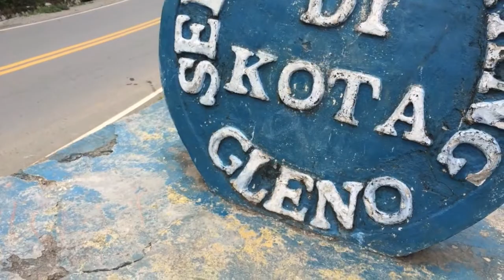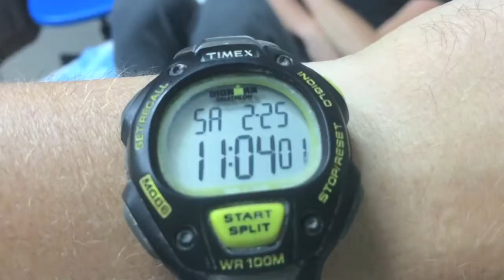Peace Corps Couple, Timor-Leste, Video 8: Timorese Superstitions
Peace Corps Couple, Video 8, 03.31.17

"The contents of this video are mine personally and do not represent the views of the Peace Corps or the United States Government."

Video Notes:
00:57-01:12 – Unloading a pig and horse for a funeral
01:12-01:24 – The setup at the funeral for our host mom’s mother
01:30-01:34 – Pre-natal yoga
01:47-01:54 – Ants fleeing a toaster oven when it was turned on to make some cookies
01:54-01:57 – Two friends paying very close attention to what the person with the mic is saying
03:04-03:07 – Hand painting a headstone
03:08-03:11 – That’s how your supposed to stand on a ladder, right?
03:20-03:27 – Putting mesh wire over our windows to keep the mosquitos out
03:44-04:38 – Neighbors helping us build our new bathroom
05:18-06:36 – Bike trip from Ermera Villa to Liquica
07:00-07:06 – The return of Miguel after being medevaced!
07:07-07:29 – Becca in the hospital with Dengue
07:43-07:44 – A guy falling asleep behind Kevin’s back on the business
07:44-07:46 – Wake up at 2am for a 4hr bus ride to the capital because We. Are. Tarheels.
08:09-08:32 – Political rally in Baucau